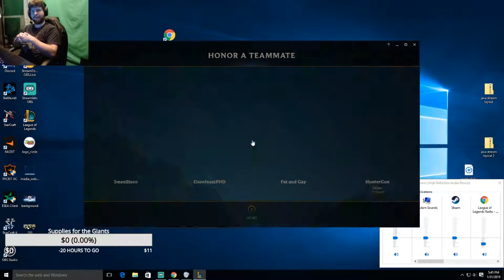Twitch League of Legends Highlights #2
ARUF Sucks (Sometimes)